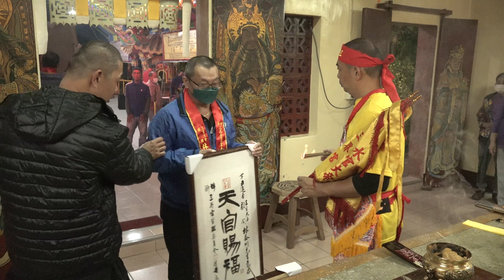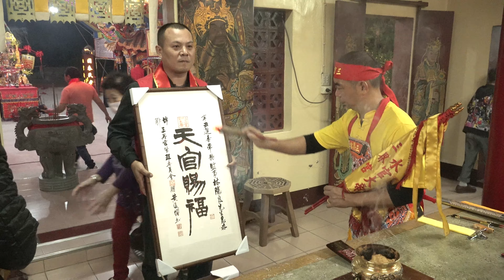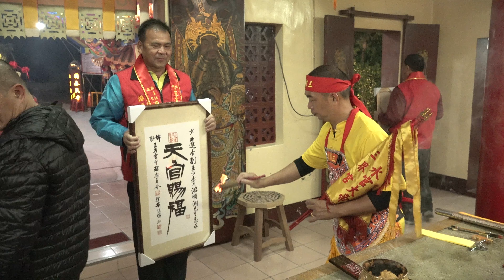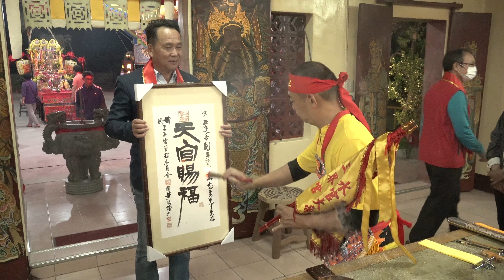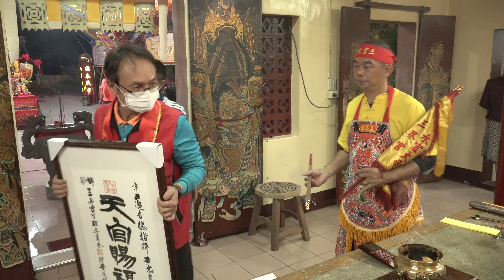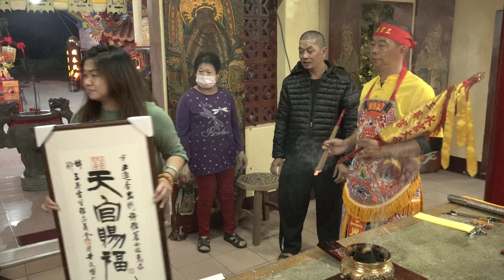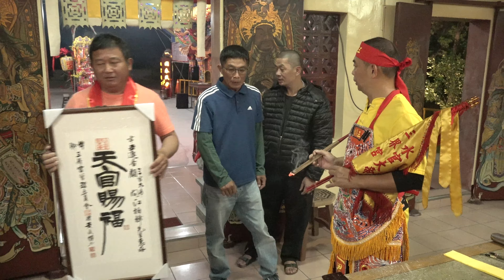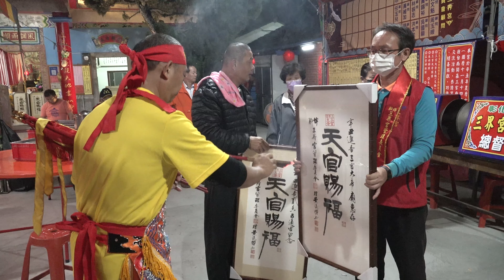2021 1111彰化埔心埤腳三界宮增送當選匾額榮譽匾額